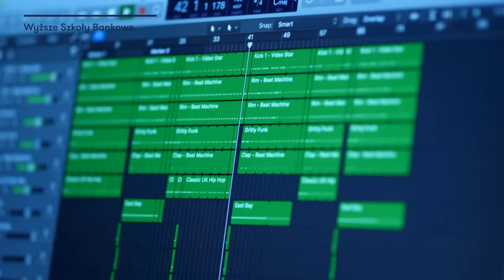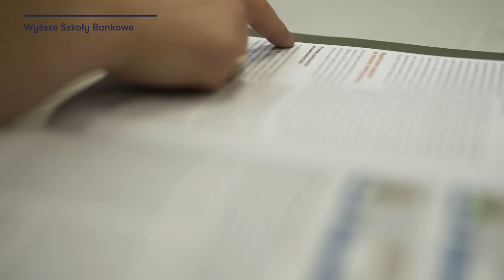Między Nami... absolwentami | Igor Blandzi | Wyższe Szkoły Bankowe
Poznaj Igora, naszego absolwenta psychologii w biznesie. Jego historia to mieszanka poszukiwania własnej drogi w akompaniamencie miłości i przyjaźni oraz wyciągania wniosków z sytuacji wymagających pokory.
„Co jest dla mnie najważniejsze?
Najważniejsze, żeby nadać życiu odpowiedni rytm.
Rytm zgodny z tym, co ci w duszy gra.”

Między nami… absolwentami.
Między Nami to cykl wideo, dzięki którym możesz lepiej poznać społeczność Wyższych Szkół Bankowych. Studenci, wykładowcy i absolwenci uczelni podzielą się z Tobą swoimi doświadczeniami, opowiedzą o pasjach i zdradzą co ich inspiruje i jaki mają przepis na studia.